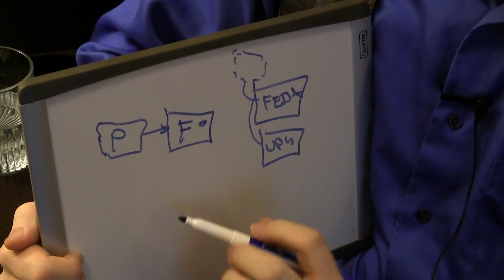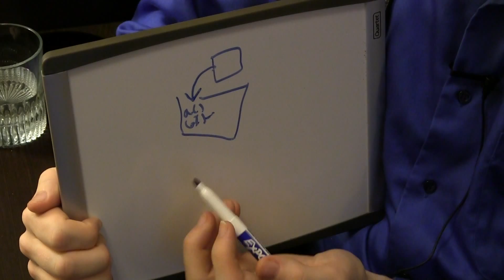Design Patterns - Programming With Anthony - Take 2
Take 2 - Improved audio volume levels

Today we are joined by open source contributor Larry Garfield. Larry introduces us to design patterns through his own unique style: Cooking With Crell. He introduces the concept of Design Patterns, goes through a few basic patterns and closes out with some pretty solid justification for why we should care.